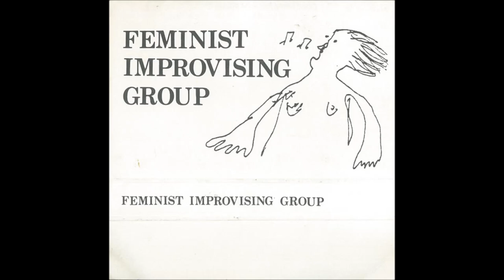Feminist Improvising Group - Stockholm (Continued)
(From the group's self-titled debut, released exclusively as a limited edition cassette tape in 1979. Their only album...)
LINE-UP:
- Lindsay Cooper: Bassoon, oboe
- Maggie Nicols: Vocals, piano
- Annemarie Roelofs: Trombone
- Angèle Veltmeijer: Saxophone, flute